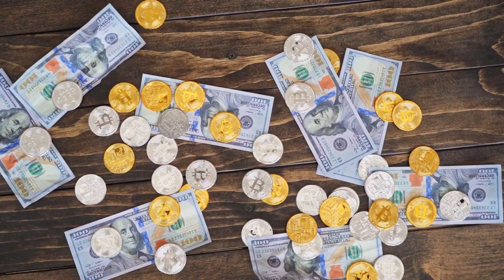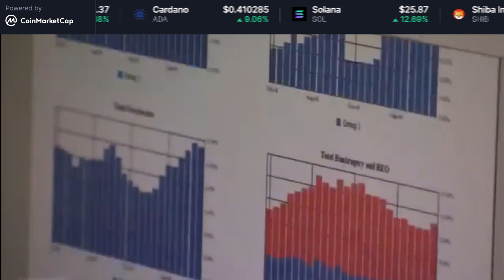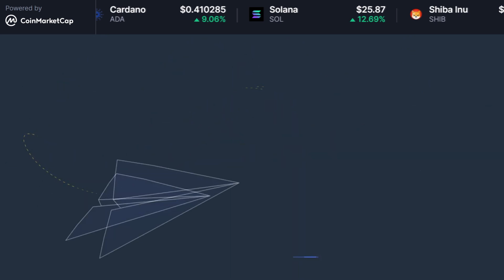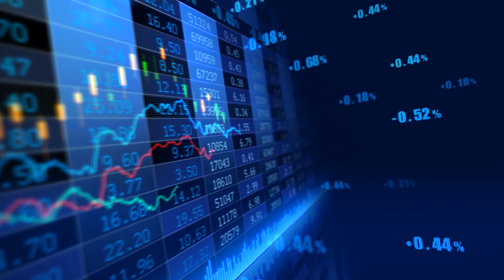✅Criptonoticias (HOY) | 🚀 ¡MICHAEL BURRY SE FUE PARA SIEMPRE! 💀 | ETH | BTC 😨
Hoy veremos las noticias del 2 de FEBRERO de 2023, espero que les gusten.

Binance Smart Chain (BEP20):
0x278ca6b133931aa2aeb0cf6455a14c4bae1c62e9
Dogecoin Network:
DNW1b7svJqXt8rRAktH4HoBzTkARYUmF3N

*IGNORAR*